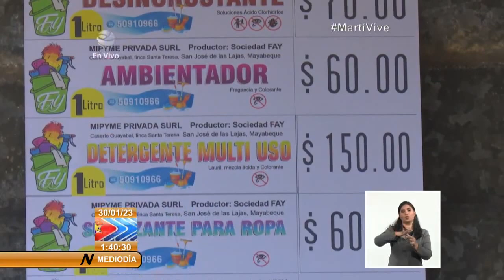Productos de aseo "Sociedad Fay" se posiciona en Cuba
Con un favorable impacto económico, social y medioambiental, la pequeña empresa de productos de limpieza y aseo "Sociedad Fay", ubicada en la comunidad en transformación "El Guayabal", en San José de las Lajas, posiciona su marca en Cuba.